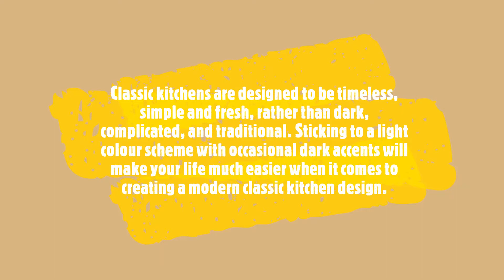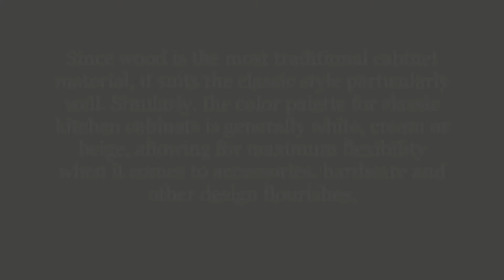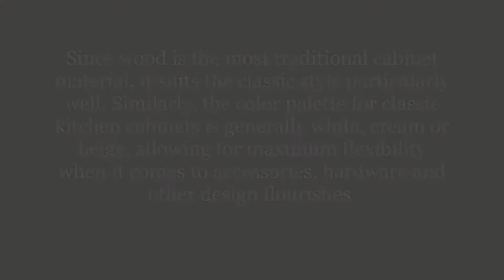KITCHEN LAYOUT DESIGN/DISPLAY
BOTYOK THE GREAT @botyok the great
MARVELOUS @Marvelous Vlog 25
PINAGPALA TRIBE @LouieMore TVlogs
JAY AR DALAGUIT TV YOUTUBE COMMUNITY's @Jay-ar Dalaguit TV
HELPING HAND Group. @Ajo TV
TEAM PUYATER'S @D Mr kilay

SUPER CHATTER

MEMBER'S
I SHAPE D' SIGN

G SHAPE D' SIGN

U SHAPE D' SIGN